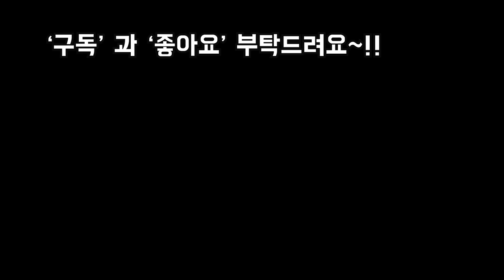오빠네 올만에 놀러갔더니 옥상에 과수원이??!!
안녕하세요
올만에 놀러간 오빠네집
옥상에 사과나무와 배나무 포도나무
가지 고추 상추 아로니아 블루베리
없는거 빼놓고 내가 좋아하는 종류의
나무들을 많이 키우시더라구요
이렇게 키우려면 정성과 노력이
많이 필요할텐데 정말 대단한것 같아요
저녁때 촬영을해서 화면이 흐린점
죄송하고요
오늘도 행복한날 되세요~!!!
사랑합니다
감사합니다
축북합니다~!!